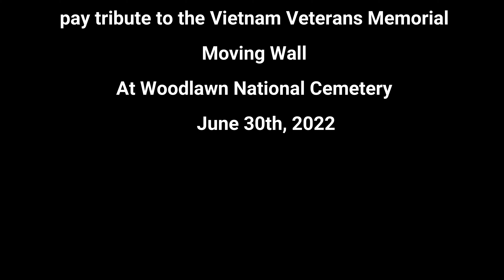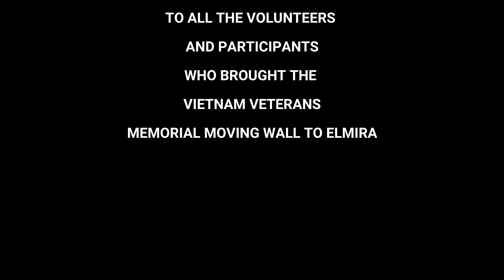Vietnam Veterans Memorial Moving Wall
On June 30th, 2022, the Vietnam Veterans Memorial Moving Wall arrived in Elmira, New York.  On the way to Eldridge Park for set up, the Wall and escorts stopped at Woodlawn National Cemetery for a salute and tribute by the E. J. Brewer Marine Corps Detachment and the Vietnam Veteran Association Chapter 803.